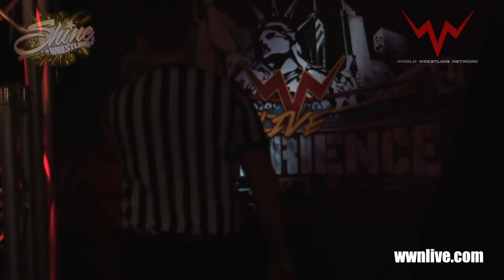An Examination of the Controversial SHINE Championship Situation!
Tokyo Joshi Pro Wrestling Princess of Princess Champion Miyu Yamashita shocked the world when she defeated Allysin Kay in controversial fashion at the WWN Supershow: Mercury Rising 2019 to become SHINE Champion! In this video, we take a look at the SHINE Championship situation as Yamashita and Kay are set to face off again but this time in Sapporo, Japan at Tokyo Joshi Pro Wrestling on May 6th, 2019!

Will Allysin Kay return to SHINE Wrestling at SHINE58 on May 10th in Livonia, MI with the SHINE Championship or will Yamashita go 2-0 against the AK-47?